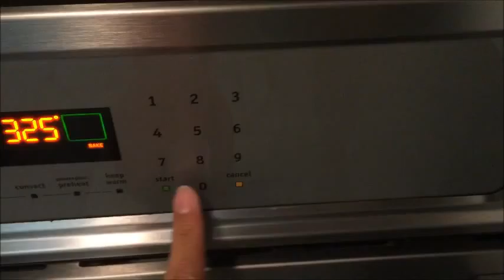Advanced Japanese Cooking Show Andrew A.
Cooking Show by Andrew Ancheta.